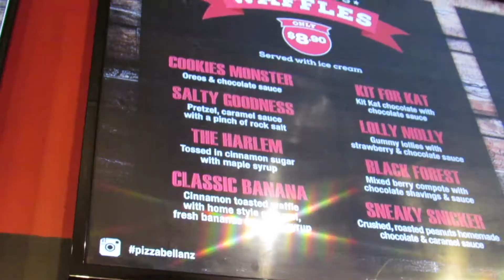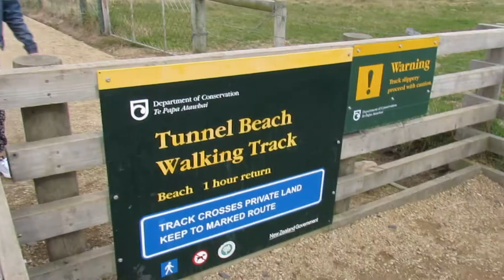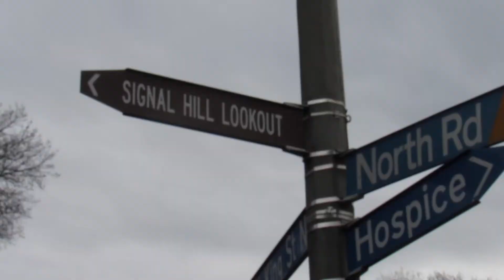Dunedin 2017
The #1 fans of Mei Wah's chicken burgers.

Thanks so much for having me Div and Sienna! I can't wait to come back 💗